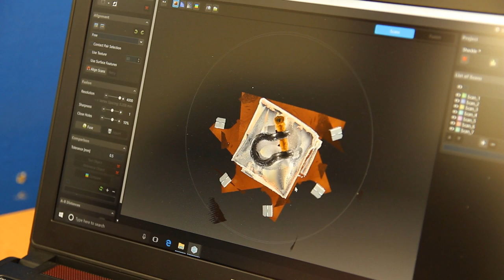Robert de Hoop Rooswijk1740 vlog no 1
Robert de Hoop is one of the participants of the Rooswijk1740 project. He will be making a series of vlogs about his involvement with the excavation of the wreck of the VOC ship de Rooswijk, off the coast of England.